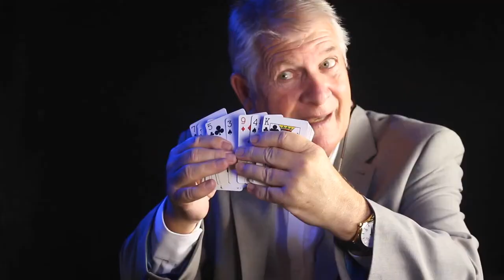The Reputation Maker Kaarttruc Video 1